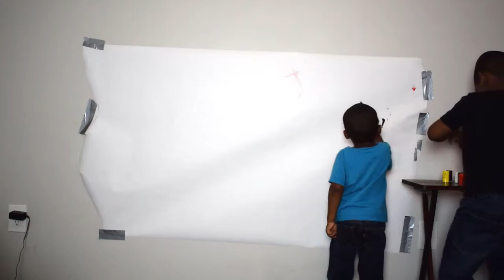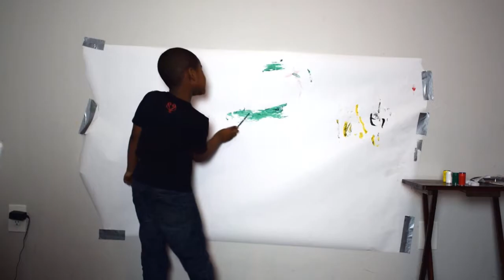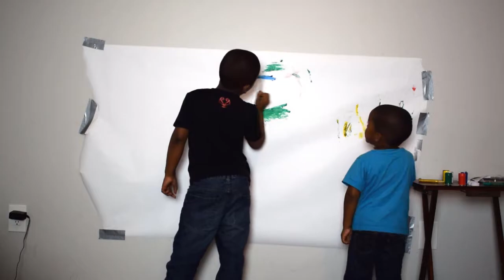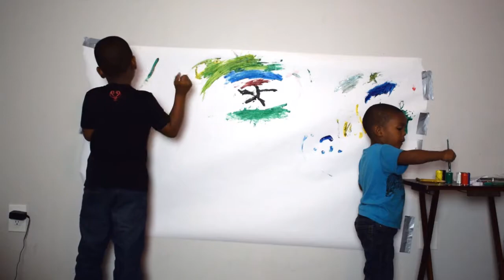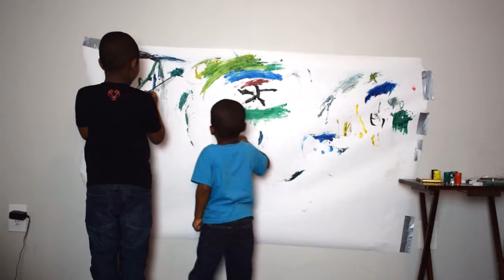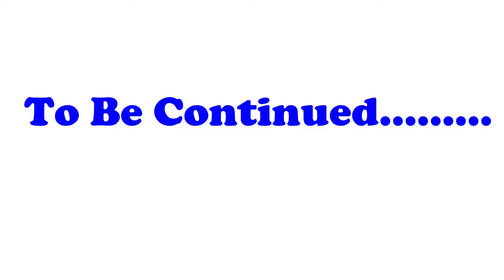Paint wars!!!| Part 1| Kids painting what??????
Tony (6 years old) and Christian (4 years old) begged mom to make them a youtube channel. When mom finally caved it was easy to create videos because tony and christian's mom already had them doing science projects and recording them acting silly.

On this channel you will find age appropriate videos, of tony and christian doing science projects, shopping, playing with toys, being silly, and taking many adventures.